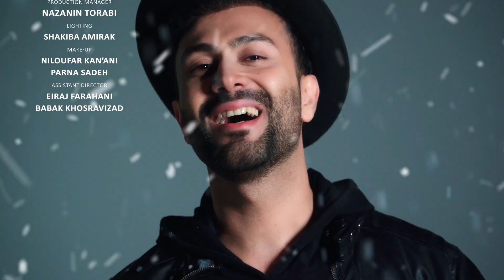Vesal Amiri - Are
Artist: Vesal Amiri
Title: Are
Genre: Pop
Rating: ★★★★★★☆☆☆☆
Persian video music
I try to upload all sort of Iranian music from different genres and continue to do so based on your feedback.
Don't mind if you can't understand the lyrics, just listen to the music.
I'll add English subtitle later on if it gets 1K likes ;)